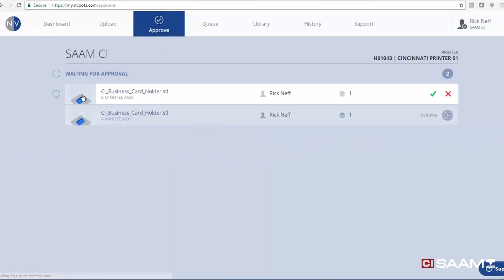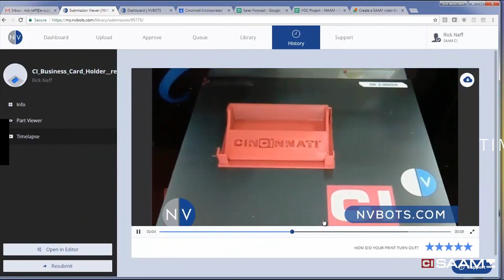SAAM Automated 3D Printer Overview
Small Area Additive Manufacturing: SAAM
The automated 3D printer from Cincinnati Incorporated (formerly NVBOTS NVPro)